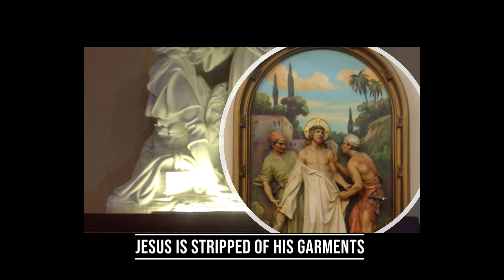March 2020 Stations of the Cross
Lenten Stations of the Cross at St. Mother Teresa of Calcutta, Chicago, IL.